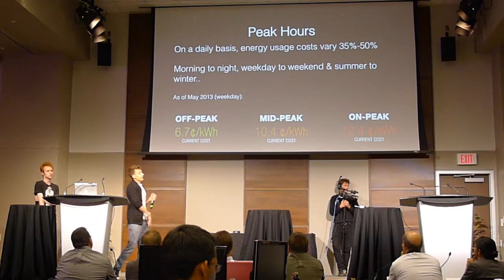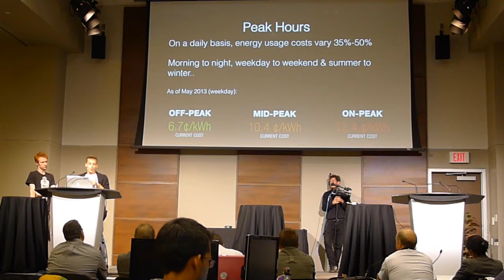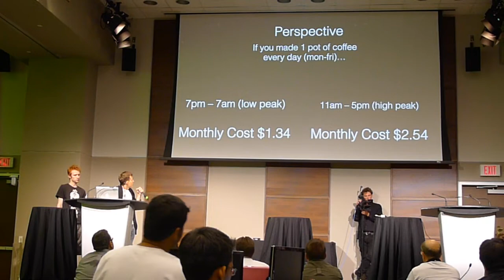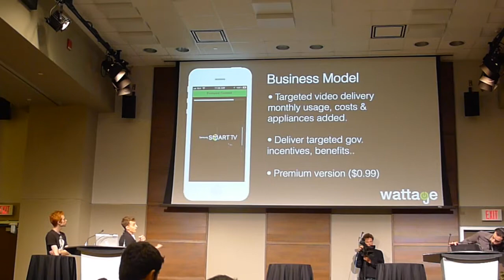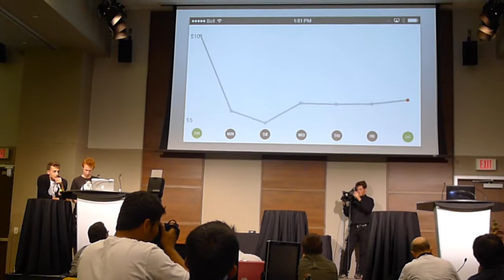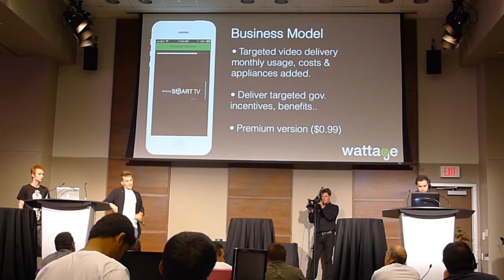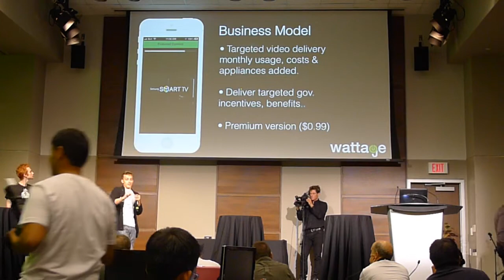Qriket Team's MaRS EnergyHack: WattAGE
The @Qriket team built a functioning app for the MaRS Research Centre & Ontario Green Button in under 24 hours..here's what they came up with!

Hack-a-thon Team: Mark Muralla (@mmuralla), Jonny Comparelli (@jcomparel), Piotrek Sobkowski (@psobko), Ivan Alonso, Yunbo Lee